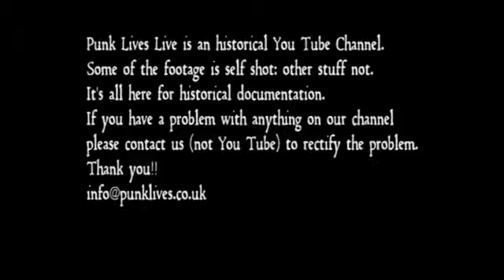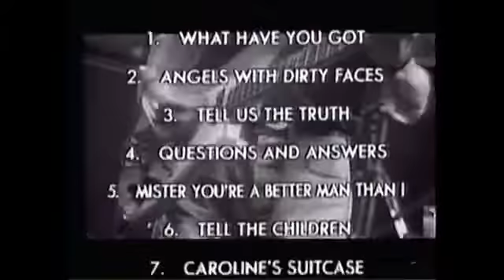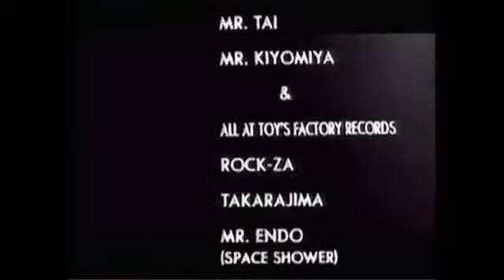Sham 69 - Live in Japan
Sham 69 are an English punk rock band that formed in Hersham in 1975. The band was one of the most successful punk bands in the United Kingdom, achieving five Top 20 singles.

The Punk Archive is one of the best classic British punk rock video resources on YouTube.

Featuring the very best punk rock bands and the very best punk songs. The best punk anthems around!

All genres taken in 70’s punk, 80’s punk, 90’s punk, Hardcore Punk, Anarcho, Oi!, Streetpunk.

The creative noise of the streeets.

Featuring TV shows and super rare live punk gigs captured across the 70’s, 80’s and beyond. Age old footage found in the days of Limewire, when you would risk giving your computer AIDS in the quest of downloading a chest of hidden Punk Rock unseen (by many if not most!) for decades!!

Bandwidth was at a premium back then so most video was encoded at 360 x 240 - hence, this video is low res!! Best Viewed on your phone or tablet.